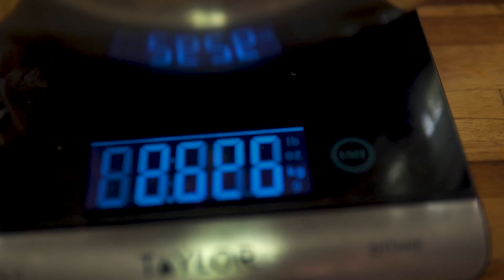Risoto Profissional - Como pré-cozinhar Arroz de Risoto / Cansei de Ser Chef - Aula 169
Booa noite demonhinhos, Alf por aqui novamente! Eu sempre fui péssimo na cozinha, mas achava que fazer risoto era uma coisa muito simples, afinal, é só um arroz papa com um caldinho. Eu estava errado, muito errado. Por sorte, Bruno Salomão está aqui pra entregar os segredos e técnicas dessa receita, e elucidar suas dúvidas, tais como:

"Como fazer risoto?" - Da breve história do arroz na sociedade, passando pela escolha do arroz certo para risoto a como pré cozinhar arroz de risoto, Bubu te ensina tudinho.

"Caldo de legumes, como preparo?" - Simples, basta pensar: ele utiliza a técnica clássica francesa do mirepoix, para agregar muito mais sabor a esse nosso prato ou ainda muitos outros. Oui, fantastique!

"E risoto profissional? Como faço?" - Se você quer começar a vender risoto no seu restaurante, ou mesmo aprender a armazenar ou o pré-preparo para não servir seu cliente só duas horas depois, todo esse processo também desvendado aqui!

"E quero aprender a cozinhar melhor sem gastar um carro zero! E agora?" - Agora é só se inscrever no nosso Clube de Canais e aproveitar nossas lives semanais fantásticas, com muito conhecimento ao vivo, sorteios de nosso patrocinadores, descontos no nosso site e muita diversão! Clica lá, demonho!

Aproveite essa aula incrível, e se prepare para as delicilindas receitas de risoto do próximo vídeo! E não deixe de comentar tudo o que ele perguntou no vídeo e que eu já esqueci o que era, mas faça isso! Tchau!

Acesse o vídeo no , dê seu joinha e compartilha essa bagaça! Eu ainda não sei o que você tá esperando, aparição da besta fera!!! que lá estão todas as receitas bem explicadas, pra você é que meio leso.